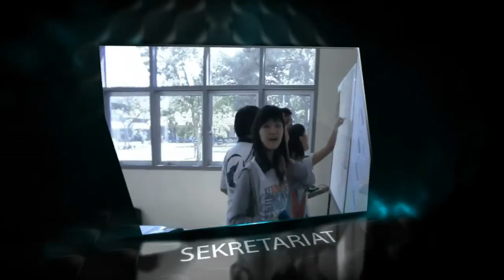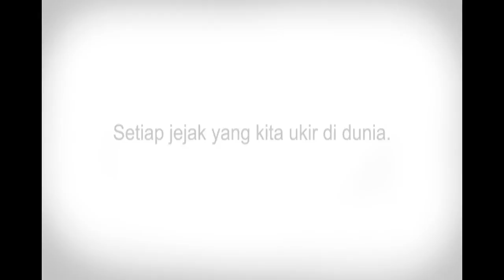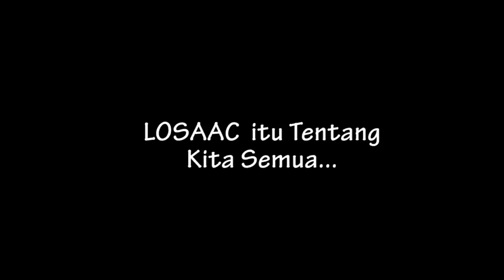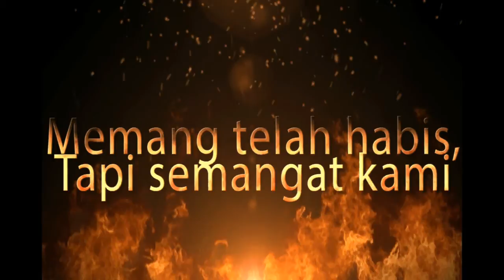LOSAAC 2012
Created 1 year ago by Moment Hunter 8th and 9th generation.